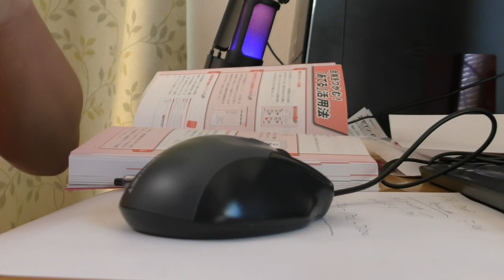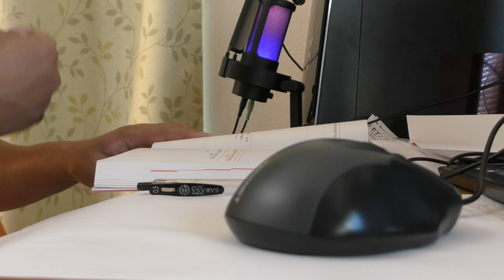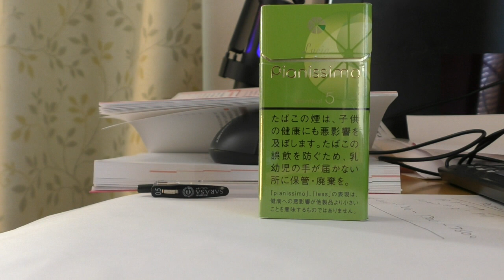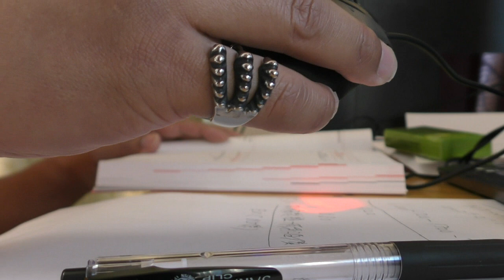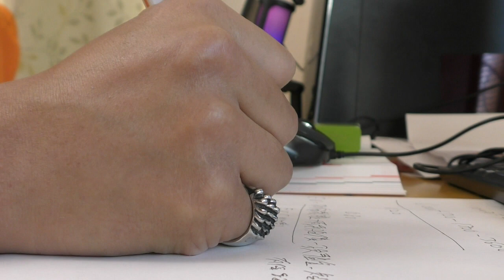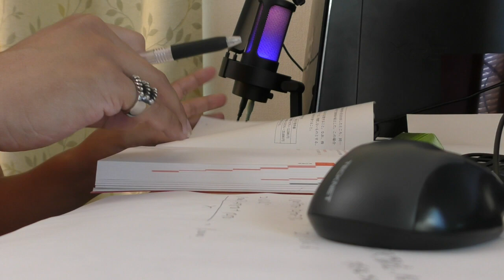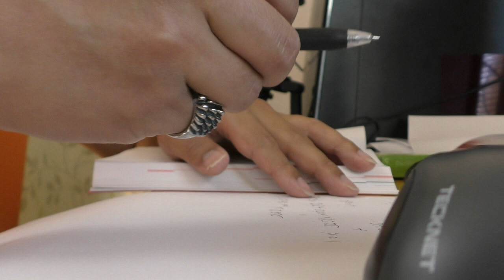【手話狂言師エル】神回【１０周年記念中！】勉強動画161（一緒に勉強しよう！BGMつき）